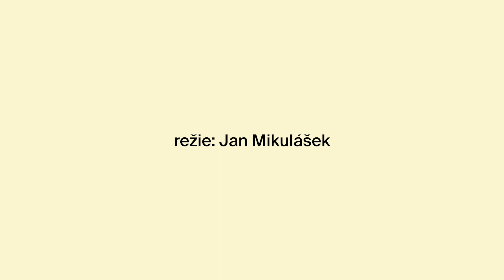Masopust: Přípravy na všechno (trailer)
KRIZE SE BLÍŽÍ! NASTAT MŮŽE COKOLIV! Čekám na děti v parku u nádraží. Sám sebe překvapuju tím, jak se na ně těším. Dlouho jsem je neviděl. Protože mě přežijí, tajně je považuju za vyspělejší bytosti. Kromě toho mi připomínají některé moje původní vlastnosti – třeba radost a nepochopitelnou naději, kterou ve mně dřív vyvolával kontakt se světem. Možná, že vedle planetárního vymírání druhů probíhá i vymírání vztahů? Jsme zoufalí, ale ne natolik, abychom se změnili. Možná stačí dosáhnout určitého stupně prázdnoty… LEPŠÍ JE PŘIPRAVIT SE NA VŠECHNO NEŽ SE NEPŘIPRAVIT VŮBEC!

Autor: Elsa Aids
Režie: Jan Mikulášek
Jevištní adaptace: Jan Mikulášek a kol.
Dramaturgie: Tereza Marečková
Scéna a kostýmy: Petra Vlachynská
Trailer: Adam Kratochvíl

Hrají: Miloslav König, Šimon Krupa
Původně hráli: Miloslav König, Jan Hájek

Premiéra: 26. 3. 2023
Obnovená premiéra: 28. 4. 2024